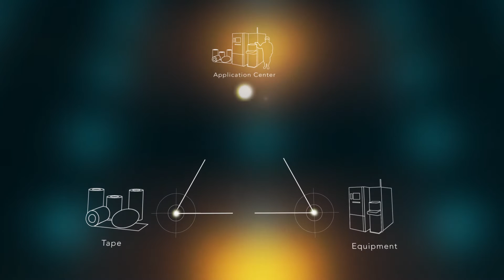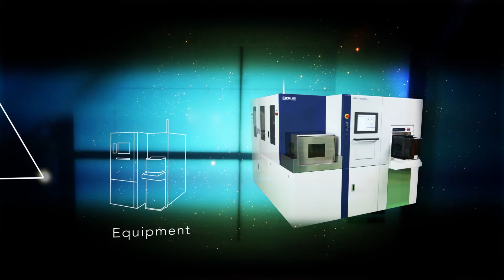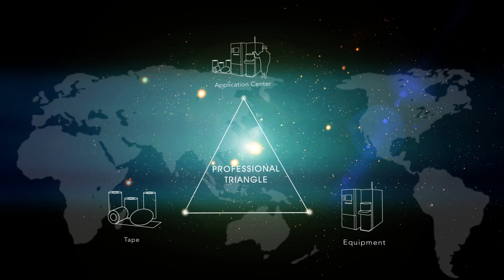商業廣告 ｜品牌形象 ｜LINTEC 琳得科先進科技 企業品牌廣告影片-1